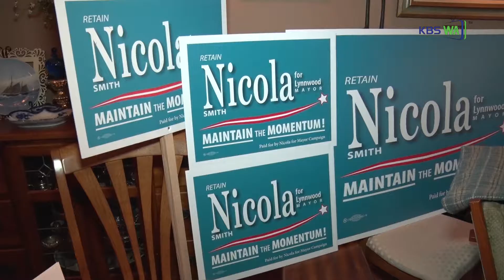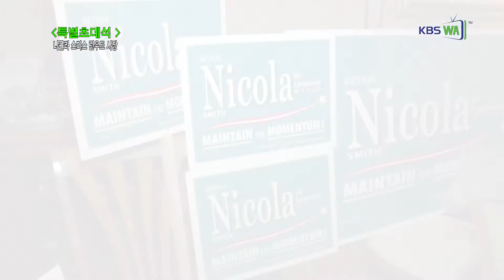특별초대석5 - 니콜라 스미스 린우드시장 인터뷰